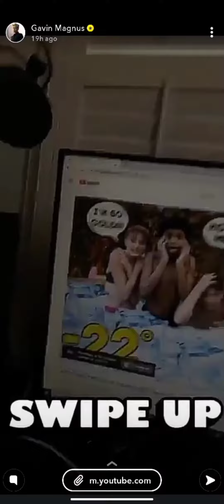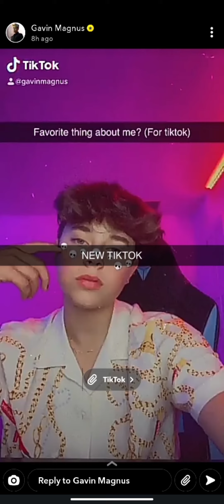Gavin Magnus (Snapchat)